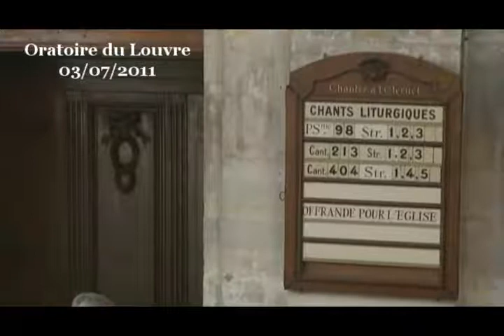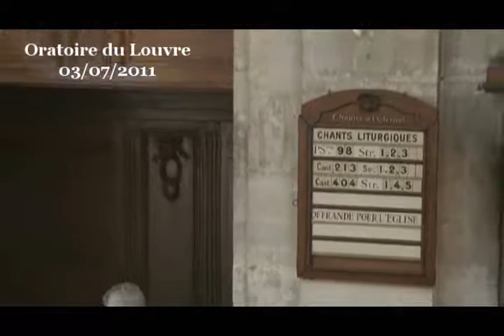Dieu à travers les âges ( Ephésiens 4:1-6 ; Deutéronome 6:1-9 )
Une seule espérance, un seul corps, un seul Esprit, un seul Seigneur, une seule foi, un seul baptême... chers frères et sœurs, il ne manque plus qu'un règne de mille ans pour être en plein totalitarisme. Avec un texte pareil, nous ne sommes pas seulement dans le registre du « je ne veux voir qu'une seule tête », nous sommes en plein fascisme et il n'y a plus qu'à déclarer qu'en dehors de l'Eglise point de salut pour commencer à couper des têtes ou envoyer au bagne si l'on est bien disposé. En disant cela, je ne fais aucune récrimination à ce texte biblique, mais à l'usage qu'il est possible d'en faire si l'on se méprend sur son sens, si nous ne le lisons pas en tension avec ce passage du Deutéronome qui donne une clef de compréhension fort utile : « l'Eternel est notre Dieu, l'Eternel est un ». Quelle est donc cette unité dont il est question dans ces deux textes bibliques ? S'agit-il d'une unité en forme d'unicité qui impose le règne de la pensée unique ?
Unité externe

L'interprétation courante explique que cette formule du Deutéronome pose le caractère exclusif de YHWH, le nom propre du Dieu d'Abraham et d'Isaac et de Jacob que nous traduisons volontiers par « l'Eternel ». Il y a l'Eternel et aucun autre : il n'y en a qu'un seul, sans autre à côté de Lui. A vrai dire, cette formule ne pose pas le principe du monothéisme absolu. Cette formule impose au peuple d'Israël de ne rendre un culte qu'à l'Eternel, à l'Eternel seulement. Autrement dit, on ne doit aimer que l'Eternel, sans tenir compte des autres qui prétendent, également, au titre de Dieu.

Sur le plan technique, c'est ce qu'on appelle l'unité externe : l'Eternel est le seul Dieu qui vaille, le seul Dieu qui vaille la peine d'être confessé. En dehors de lui point de salut. Cet exclusivisme externe, cet exclusivisme de façade entraine que le Dieu des voisins n'est qu'une mascarade. Notre Dieu est le bon, contrairement à celui des autres. Cela a pour conséquence que les croyants d'autres religions se trompent sur toute la ligne et, s'ils veulent accéder à la vérité ultime, ils doivent rejoindre nos rangs, se rallier à notre foi, adhérer à nos convictions. C'est, pendant longtemps, la manière dont une partie du christianisme envisageait non seulement le dialogue interreligieux mais aussi le dialogue œcuménique, au sein du christianisme : pour accéder à la pleine vérité, il fallait se rallier au parti majoritaire, abandonner sa religion pour rejoindre la sainte Mère Eglise seule détentrice de la vraie foi.

Seul petit problème, ce texte du Deutéronome ne dit pas que l'Eternel soit l'unique Dieu. Ce texte ne dit pas que l'Eternel, notre Dieu, est le Dieu unique : c'est l'unité de l'Eternel qui est au cœur du sujet. Ce texte ne dit pas que l'Eternel est le Dieu unique mais que l'Eternel, notre Dieu, est l'Eternel un.